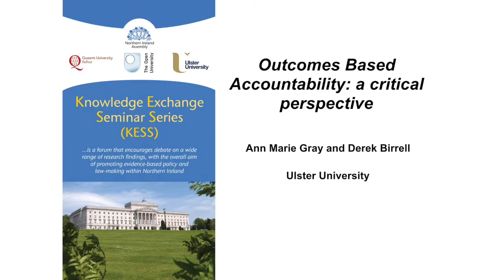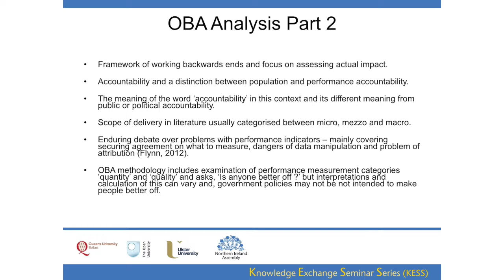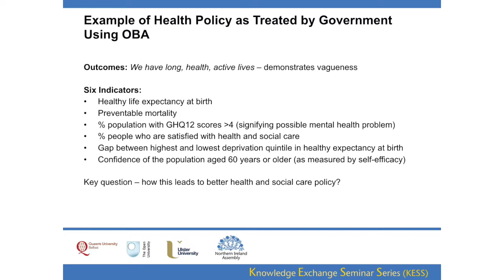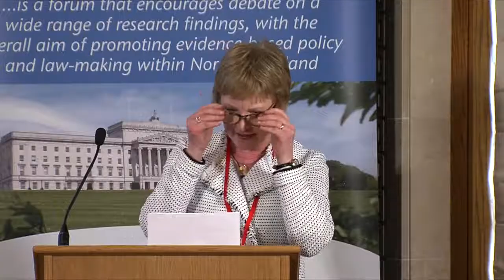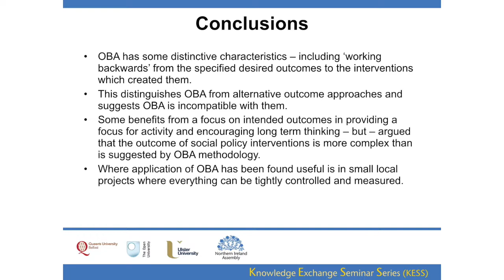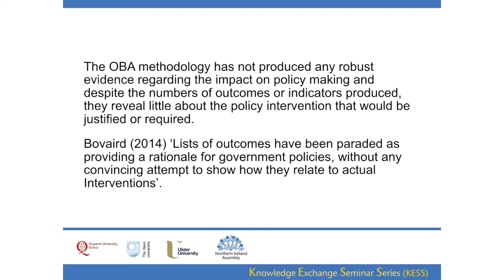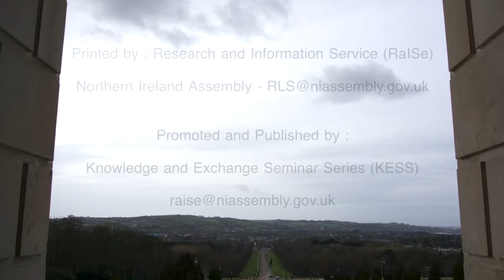17 January 2018 - Prof Ann Marie Gray: The Problems with Outcome Based Accountability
The Problems with Outcome Based Accountability (2)